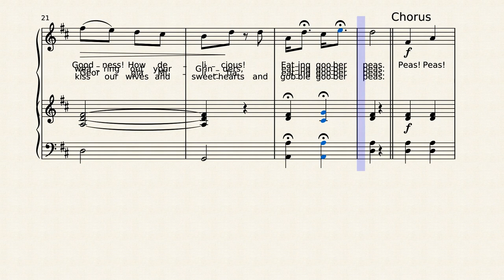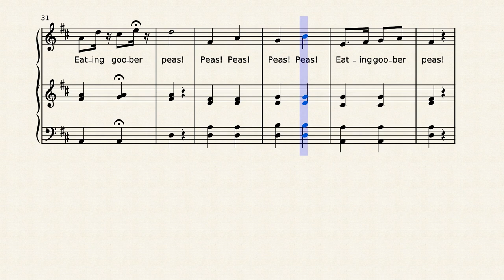Goober Peas by P. Nutt, Esq.